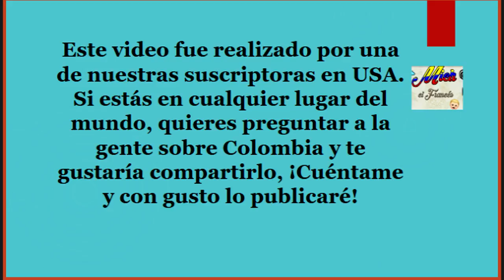Qué piensan los gringos (estado unidenses) de Colombia?